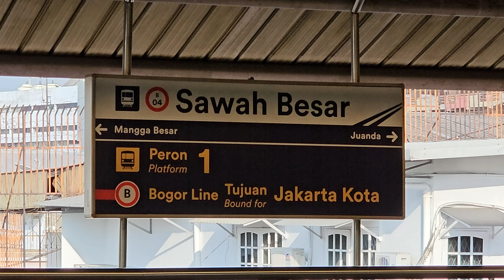[4K] Stasiun Sawah Besar: Kompilasi Kereta JR 205, TM 6000, TM 7000, CC 206 | KRL Commuter Line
Kompilasi KRL Commuter Line Lin Bogor dan Kereta Api Jarak Jauh: JR 205 Rheostatik, JR 205 VVVF, Tokyo Metro 6000 VVVF, Tokyo Metro 7000 Chopper, Lokomotif CC 206 di Stasiun Sawah Besar.